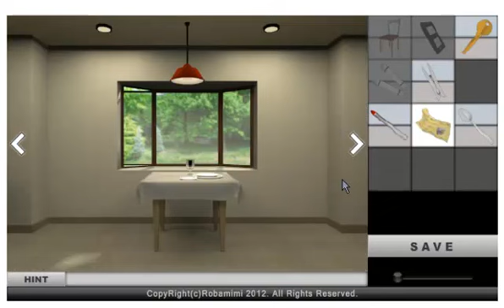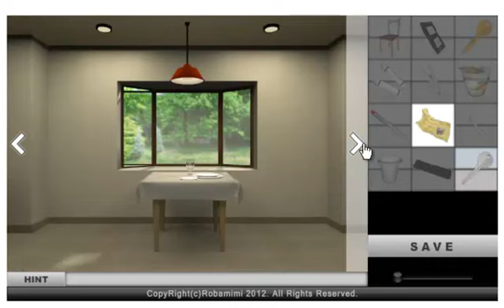HUNGRY ESCAPE WALKTHROUGH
Juego de escape por Robamimi